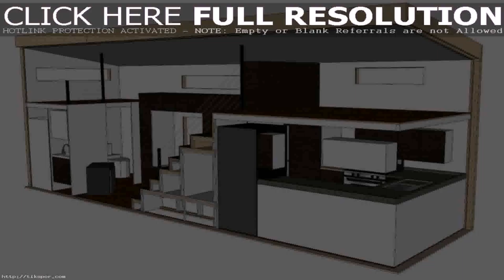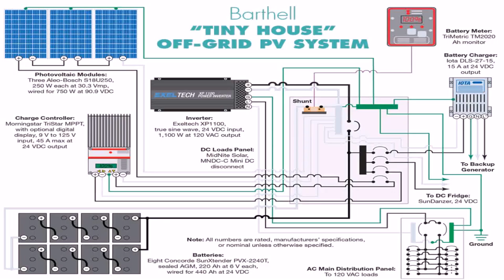Tiny House Plans With Stairs (see description)